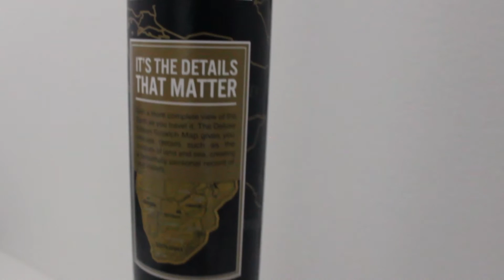Scratch Map Deluxe Edition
A short film about the Scratch Map that was given to me by my girlfriend.